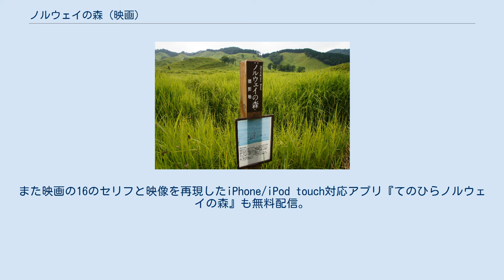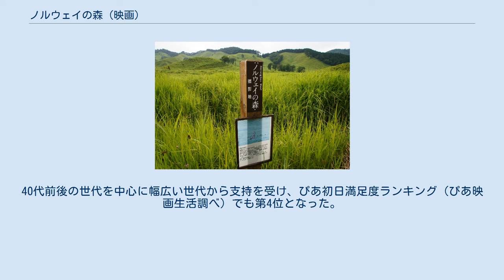ノルウェイの森 (映画)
トラン・アン・ユンの監督映画
『ノルウェイの森』（ノルウェイのもり）は、トラン・アン・ユン脚本・監督による日本映画。
2010年12月11日に公開された。
 村上春樹が1987年に発表した同名の作品を原作とする。
映倫PG12指定。
主演は松山ケンイチ、菊地凛子、水原希子。
キャッチコピーは「深く愛すること。強く生きること。」 日本を舞台としてロケーション・ハンティングし、2009年2月に撮影開始、早稲田大学、六甲学院中学校・高等学校、兵庫県神河町の砥峰高原・峰山高原、香住町の香住海岸（今子浦）、上野桜木の東叡山寛永寺浄名院などで撮影された。
フジテレビが製作に協力している。
監督とプロデューサーによれば、村上春樹から映画化の許可を得るまで4年かかったという。
また、1年以上に渡る交渉の結果、極めて異例なことに、劇中において「ノルウェーの森」の原曲利用が英EMIより許諾された 。
 2010年7月29日、ヴェネツィア国際映画祭最高賞である金獅子賞などの対象となるコンペティション部門に出品。
ウクライナ、ロシア、ノルウェーなど世界50カ国地域での配給も決定している。
 公式サイトでは『ノルウェイの森 Scenes from Norwegian wood』と題した、台詞と場面写真で展開する原作世界観を表現したスペシャルコンテンツが掲載された。
また映画の16のセリフと映像を再現したiPhone/iPod touch対応アプリ『てのひらノルウェイの森』も無料配信。
 全国312スクリーンで公開され、2010年12月11、12日初日2日間で興収1億8,371万4,500円、動員は13万2,220人になり映画観客動員ランキング（興行通信社調べ）で初登場第3位となった。
40代前後の世代を中心に幅広い世代から支持を受け、ぴあ初日満足度ランキング（ぴあ映画生活調べ）でも第4位となった。
興行収入14億円。